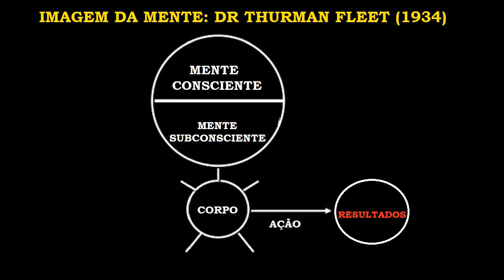Discurso do criador da Apple aos formandos de Stanford (ÁUDIO E LEGENDAS)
Doações para o canal Tiago Borges (Bob Proctor dublado):

Tiago Borges (TRADUTOR e DUBLADOR)

Tiago Borges